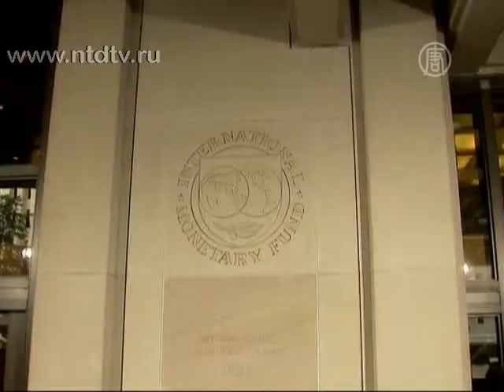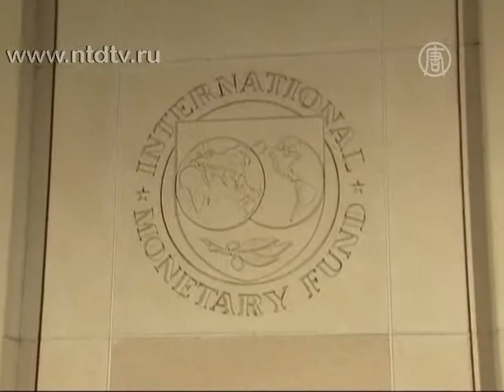Украина лишилась очередного транша МВФ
) Международный валютный фонд взял перерыв в переговорах с Украиной. Таким образом, выделение очередного транша кредита отложено.